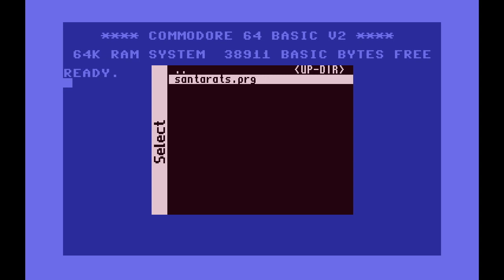C64 Game: Santa's Rats Issue (2021)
A little new-old Xmas Commodore 64 game, by Marco Giorgini (with an original soundtrack by Andrea Capitani).

00:00  Loading / Title screen
00:43  House 01
01:54  House 02
03:24  House 03
05:13  House 04
06:49  House 05
08:20  House 06
11:44  High score

MiSTer (FPGA) C64 HDMI capture at 720p/50Hz.
This video is uncut.